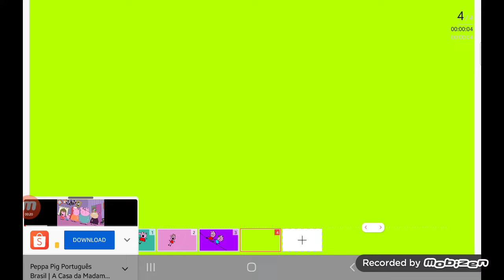15 de fevereiro de 2022